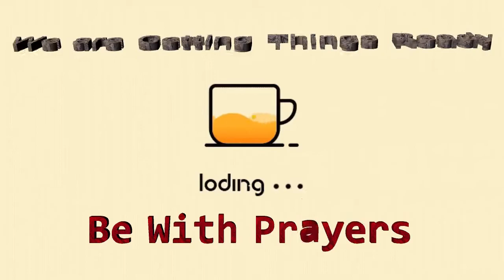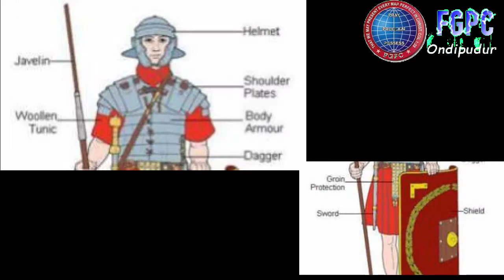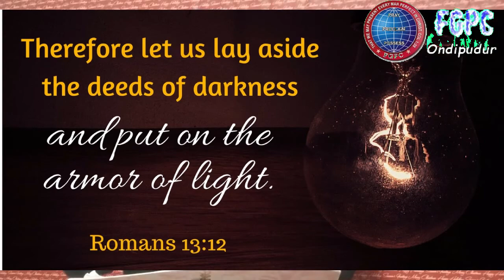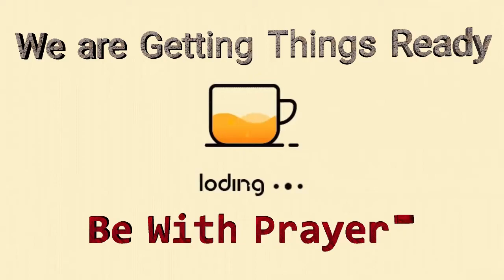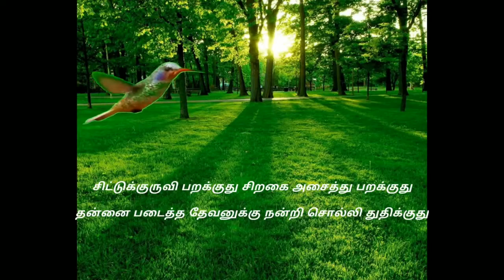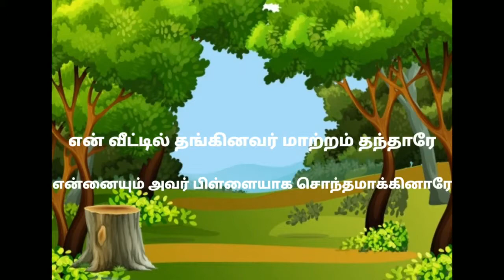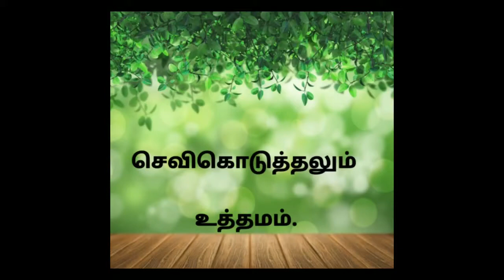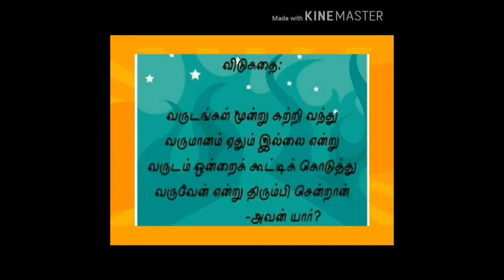Armour of God - Sunday Service and Sunday School10.5.2020 | Message by Ps Franklin Joshua | FGPC OND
Our Address:
Full Gospel Pentecostal Church
2, Kumaran Nagar,
Ondipudur,